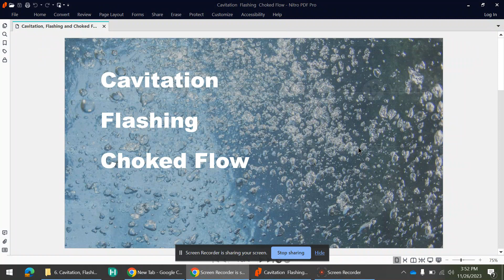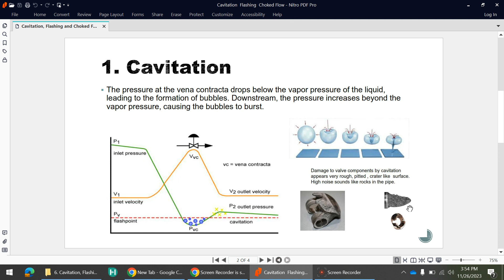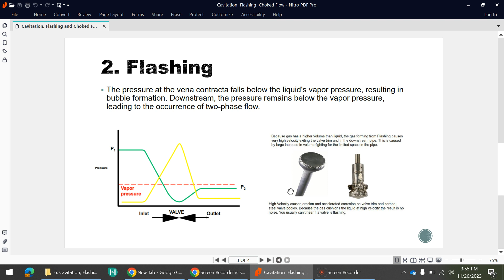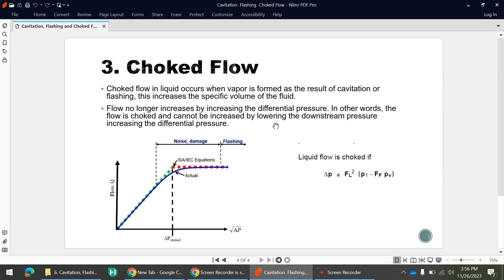Cavitation, Flashing and Choked Flow | Simply Explained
Dive into the fascinating world of fluid dynamics with our latest video! In this exploration, we unravel the mysteries behind three intriguing phenomena: Cavitation, Flashing, and Choked Flow.
🎥 Don't miss out on this captivating exploration of cavitation, flashing, and choked flow! Hit play now to embark on a journey through the hidden complexities of fluid dynamics.